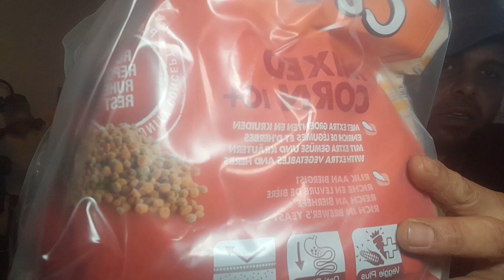اجي تشوف السلعه لي وصلاتني اكسسوارات الطيور كناري و مقنين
فيديو فيه وصول اكسسوارات الطيور.
العش و الشرابات و الوكالات و غيرهم.
متنساش دير ابوني

moussaddad Loft
مستجدون فيه كل المستلزمات المتعلقه بالطيور و الحمام الزاجل.
ايضا كل المواد المكمله و الفيتامينات.
و الادويه لعلاج الطيور و الحمام
الارسال متنفور الى المغرب.
مرحبا بك اخي المولوع في قناتي المتواضعه، قناه فضاء الطيور العلمي.
Moussaddad Loft
ستجد ان شاء الله فيديوهات تتكلم عن مواضيع متعدده وبطريقه علميه منها : الامراض وعلاجها، الادويه، الانتاج، التلقين، التغذيه، مسابقات القناه و مسابقات المالينوا،تربيه الحسون مقنين، الطفرات، و غيرها.

القناه بالخصوص عن الطيور بصفه عامه و كذلك عن الحمام الزاجل.

لدعمنا لا تنسى الشير و البارطاج.

تحياتي.
Moussaddad Loft
ابو البراء المسفيوي.

Bienvenue dans ma chaîne Univers Ornithologue Scientifique.
Tu trouveras des sujets abordés d'une manière scientifique .
Des sujets tels que : l’élevage , l 'écolage , les maladies , les médicaments, les périodes de courses pour les pigeons voyageurs, période de concours des canaris malinois, le chardonneret , les mutation génétique, et d'autres sujets que j’espère te plairont.

Amicalement

Moussaddad Loft

You will find topics covered in a scientific way of birds.
Topics such as: breeding, schooling, diseases, medications, racing periods for racing pigeons,
competition period of the Malinois Canaries, the goldfinch, genetic mutations, and other subjects that I hope you will like it.

Sincerely
Moussaddad Loft